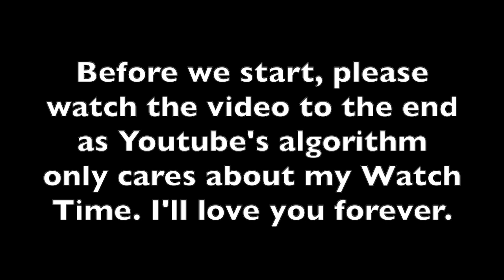2020 NBA Mock Draft - Lottery Edition - Way Too Early!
Watch till the end please because Youtube only cares about promoting video’s with longer watch times!

This is normally wouldn’t be a way to early Mock NBA Draft but given the current circumstances, I’d thought I could say that.